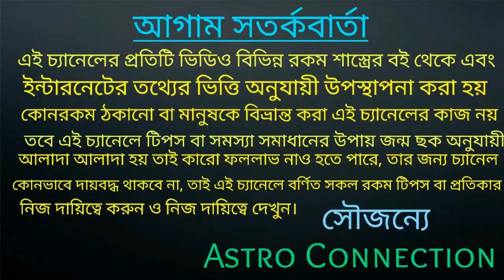2021 সালে এই রাশি গুলি কে Valentine's Day তে কি gift দেবেন 🎁🎁🎁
2021 সালে এই রাশি গুলি কে Valentine's Day তে কি gift দেবেন ।

জনম অনলাইন আমার কাছে কনসাল্ট করতে চান অর্থাৎ জন্মছক বিচার করতে চান তারা নিচে দেওয়া হোয়াটসঅ্যাপ নাম্বারে যোগাযোগ করুন।